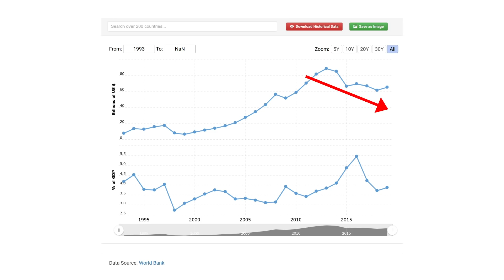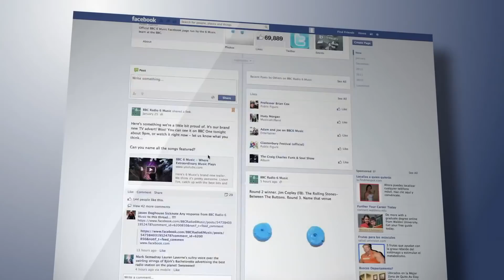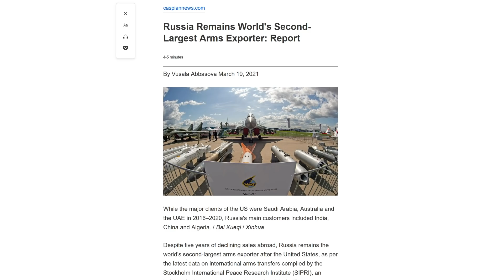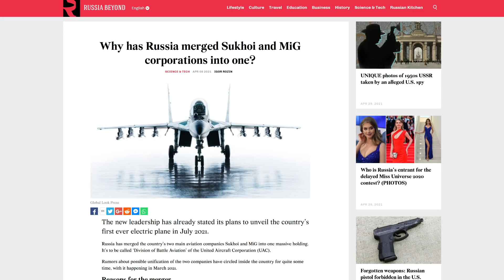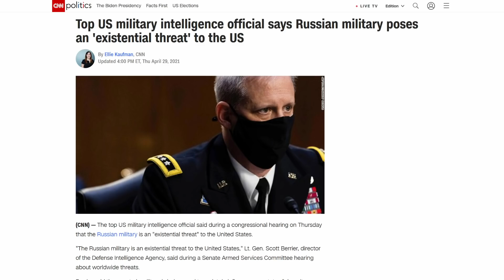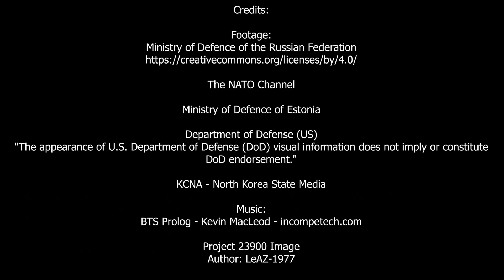Is Russia Becoming Irrelevant?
and use code COVERT to get a 2-year plan plus 1 additional month with a huge discount.
It’s risk free with Nord’s 30 days money-back guarantee!

Credits:

Footage:
Ministry of Defence of the Russian Federation

Project 23900 Image
Author: LeAZ-1977